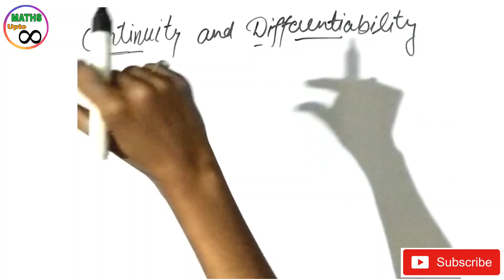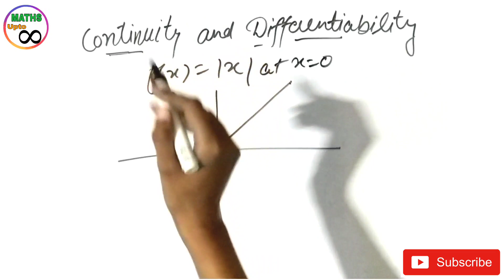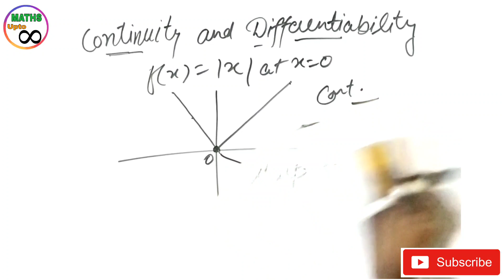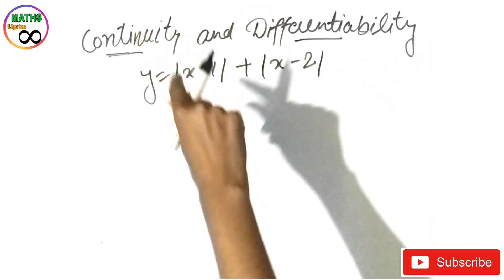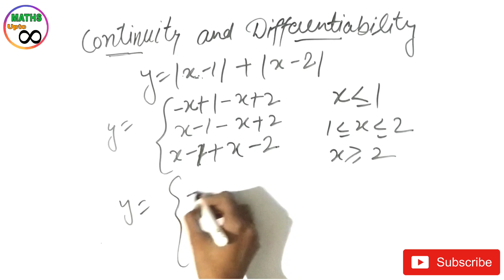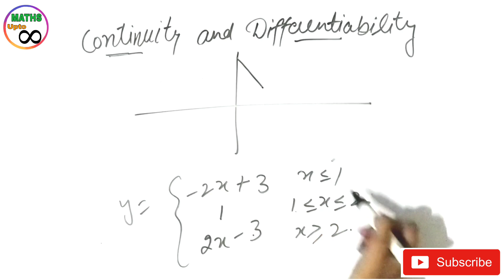Check Continuity and Differentiability in Just 5 Seconds || Graphical Method || Master Cadre | HTET